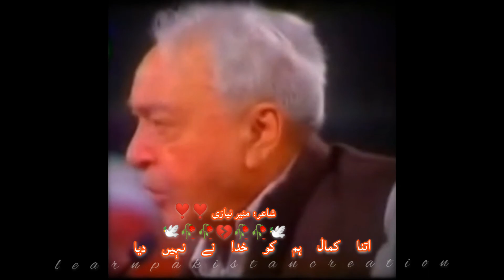Munir Niazi | Os Samt Mujhko Yaar Ne Jane Nahi Diya | Urdu Poetry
Munir Niazi -- Us Samt Mujh Ko Yar Ne Jane Nahin Diya

A beautiful Ghazal of a well known Pakistani Poet Munir Niazi. Munir Ahmad, better known as Munir Niazi, (Punjabi: منیر نیازی ‬)(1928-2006) Sitara-e-Imtiaz Award recipient, was an Urdu and Punjabi poet from Pakistan.
Born :9 April 1928 Khanpur, Punjab, British India
Died: 26 December 2006 (aged 78) Lahore, Punjab, Pakistan

Poetry: Munir Niazi
Voice: Munir Niazi

اس سمت مجھ کو یار نے جانے نہیں دیا
اک اور شہر یار میں آنے نہیں دیا

کچھ وقت چاہتے تھے کہ سوچیں ترے لیے
تو نے وہ وقت ہم کو زمانے نہیں دیا

منزل ہے اس مہک کی کہاں کس چمن میں ہے
اس کا پتہ سفر میں ہوا نے نہیں دیا

روکا انا نے کاوش بے سود سے مجھے
اس بت کو اپنا حال سنانے نہیں دیا

ہے جس کے بعد عہد زوال آشنا منیرؔ
اتنا کمال ہم کو خدا نے نہیں دیا

us samt mujh ko yar ne jaane nahin diya
ek aur shahr-e-yar mein aane nahin diya

kuchh waqt chahte the ki sochen tere liye
tu ne wo waqt hum ko zamane nahin diya

manzil hai us mahak ki kahan kis chaman mein hai
us ka pata safar mein hawa ne nahin diya

roka ana ne kawish-e-be-sud se mujhe
us but ko apna haal sunane nahin diya

hai jis ke baad ahd-e-zawal-ashna 'munir'
itna kamal hum ko KHuda ne nahin diya